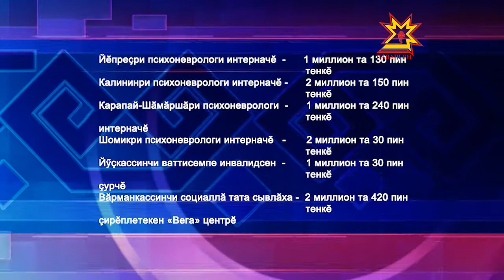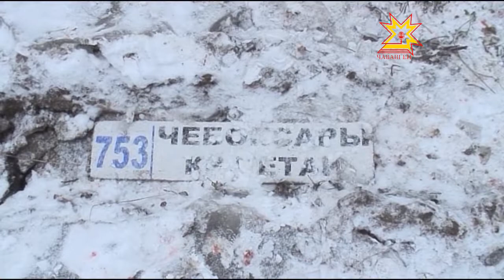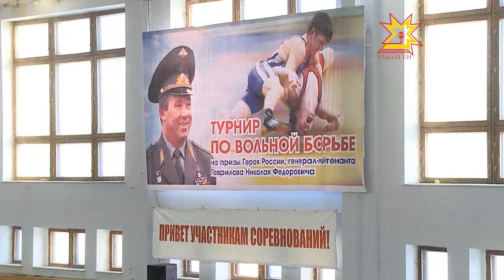Республика. 19.12.2012 (на чувашском)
В выпуске:
- Наци проекчĕсене — пысăк тимлĕх
- Право йĕркипе тивĕçтерес Координаци Канашлăвĕнче
- Николай Гавриловăн ячĕпе ăмăрту
- Социаллă пулăшу паракан учрежденисен бюджет
- Автомат курупкаллă Лада Гранта
- 37 тăлăх хваттер уççи илчĕ
- Мускаври ОМОН Çурçĕр Кавказра вилнĕ кун